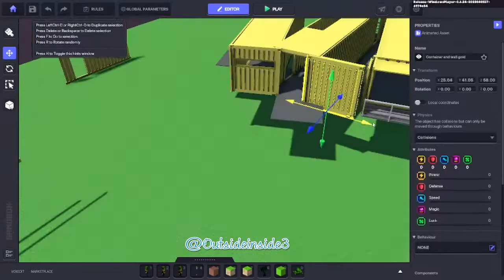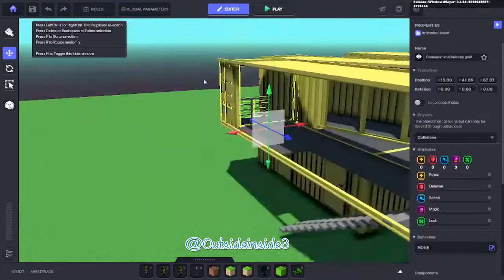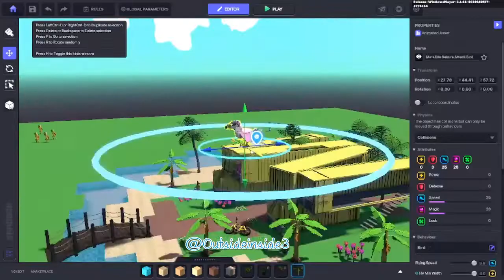Modular Home Container build in the Sandbox Game Maker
Building a modular home from supplied pieces in the sandbox marketplace for OUTR studios..
I decided to go with a home for metaverse rabbits.. and why not.